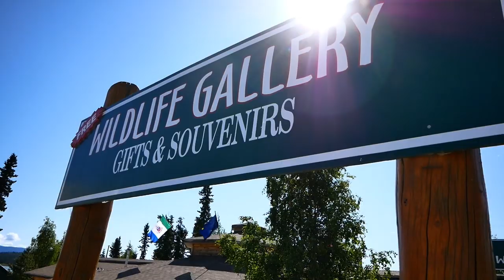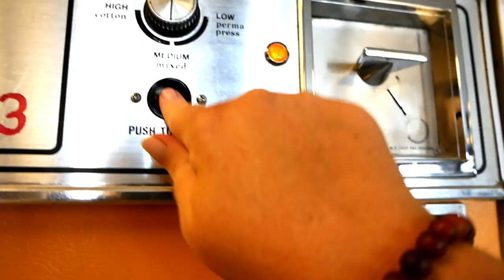RV ALASKA Highway: Teslin to Whitehorse Yukon & Surprise Visit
I drove the Alaska Highway from Teslin to Whitehorse in the Yukon Territory in my Hymer Aktiv camper van. To my surprise, my oldest nomadic friends, Eric and Rachel Wiser, randomly showed up in Whitehorse at the coffee shop I was at in Whitehorse! As a digital nomad, I needed WiFi and my hotspots aren't working well in the Yukon Territory so off to Starbucks to work until it's time to continue on the Alcan Highway to Alaska.

★ Looking to transition to a full-time nomad, work remotely, and start a business on the road →→ 8 Week Nomad Mentorship Bootcamp: Join

★ Free Mini Course on Expenses & Budgeting for Travel:
Get my full annual budget including personal expenses, a budget template for you, learn how to budget for your travels, and tips on saving money in your budget so you can start traveling sooner and live your best life.

★ My Favorite Gear & Equipment I Use

→ All My Gear:

→ Kitchen:
Stashers Bags
Vitamix Blender
Instant Pot
Travel Berkey Water Filter
Favorite Instant Pot Accessory PIP
Dash Compact Air Fryer
Fagor Induction Cooktop
Induction Cooktop Skillet
Best Coffee/Espresso Maker

→ Van Gear:
SumoSpring Bumps
SumoSprings Front Coils
Thetford Toilet Seal

→ Camera Gear:
My main camera Panasonic Lumix
Sigma night lens
Audio Recorder and Mic
Dash Cam/Action Cam
Second backup camera
Best bendy flexible tripod
My phone wide angle lens
Does it all phone mount, lights, microphone
Favorite omnidirectional camera mic

→Travel Gear:
Pstyle female urination device
weBoost - Can't do without it cell booster
weBoost rust proof antenna to be installed WITH earth magnet mount
My book for traveling

★ Season 3, Episode 10: Teslin, Yukon Territory & Whitehorse, Yukon Territory in Canada

★  How I Got Started

Hi, I'm Amber and in May 2017 I started this nomadic journey after selling my house and all my belongings to pursue this crazy dream of living out of my RV full-time and traveling all around North America.

After 1 year of traveling, I sold my 26 foot Winnebago Class C RV for a more nimble Class B Hymer Aktiv van. I couldn't have been more excited to continue my second year in a van that allows me to travel to more places and experience more in life.

★  National Geographic Quest

I'm on a personal quest to accomplish all of National Geographic 300 Scenic Highways & Byways. No time frame, just enjoy the journey and complete all 300.